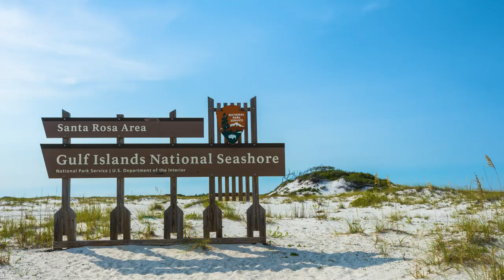1433 Alabama St